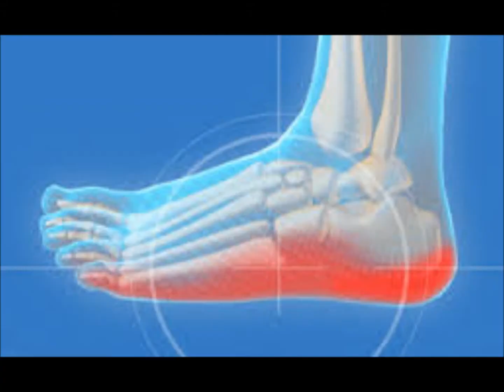Eagles vs Packers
How you doin Bro's and Gals of The Reel Family! J-wil is here with another episode of: "The Kind of- sort of- not really fantasy league." In this episode were gonna take a look at the Greenbay Packers vs the Philadelphia Eagles game. What sports game should I review next?